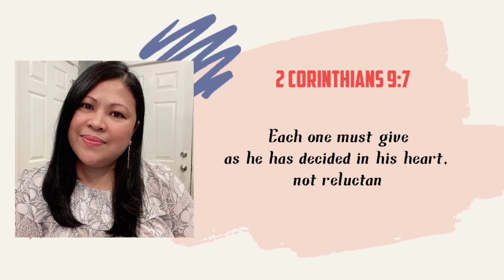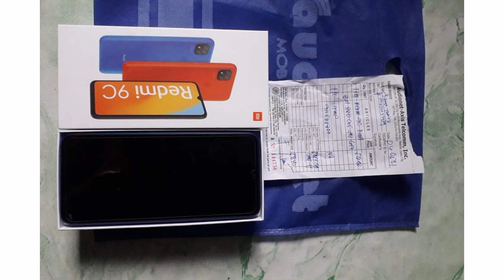CELLPHONE LUCKY WINNER | RHYS CLOSET INSPIRED TO INSPIRE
TOUCHING LIVES FOR GODS GLORY